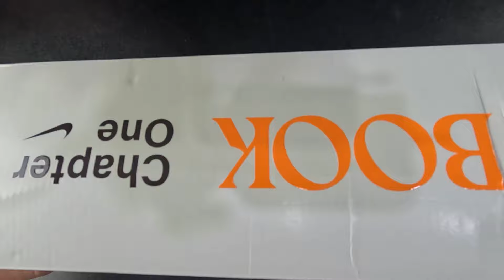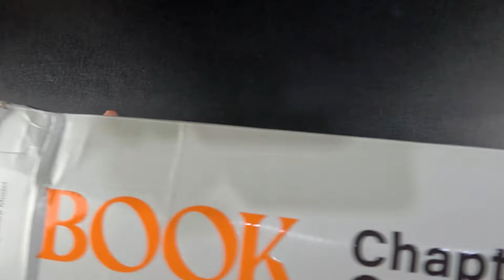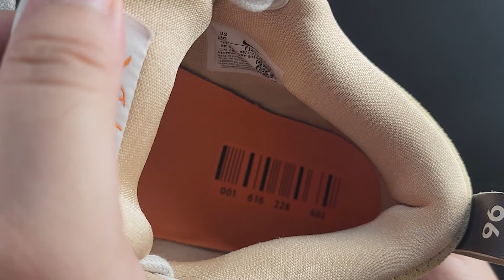Unboxing Nike Book 1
LINKS PARA COMPRA ABAIXO 🔥🔥🔥
Site Centauro
Cupom: 21ONZE